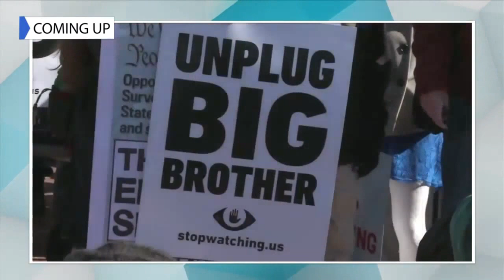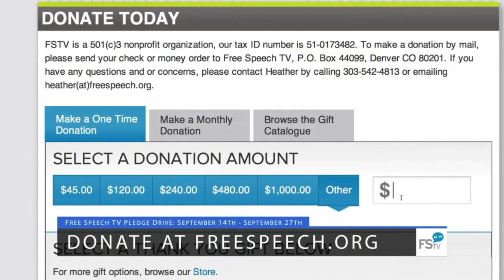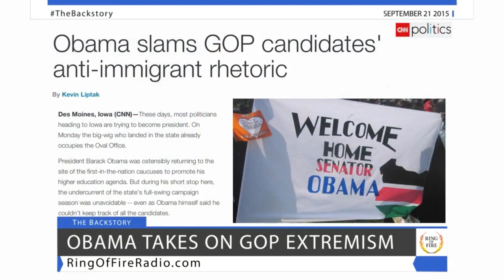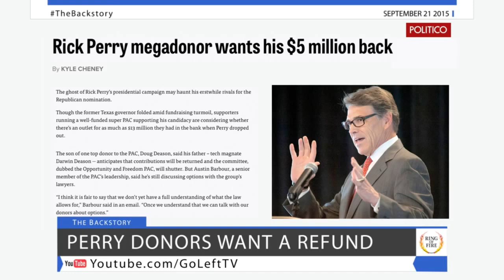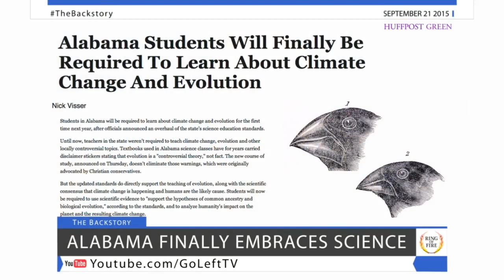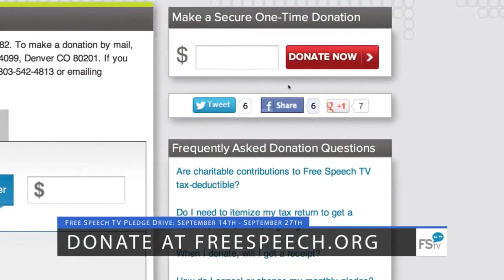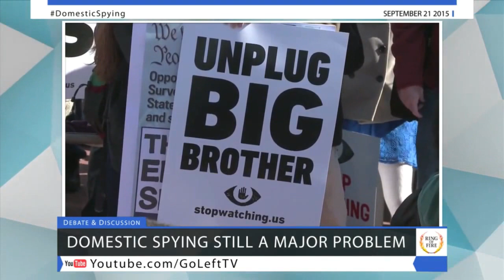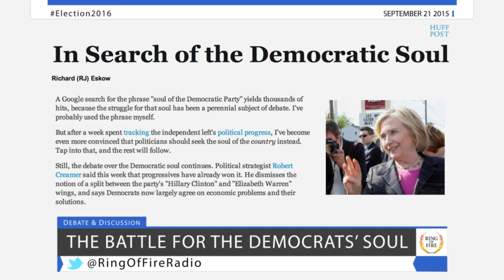Free Speech TV | Episode 177 - Domestic Spying Is Just Getting Started - The Ring Of Fire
AT&T has been helping the US spy on its own citizens, and we’ll explain how the telecom giant became the government’s number 1 data miner…

President Obama has some harsh words for the Republican anti-immigration crowd – and he’s got some unlikely allies in this fight.  We’ll explain in a moment…

And Rick Perry’s wealthy donors want their money back – we’ll bring you the details in tonight’s backstory